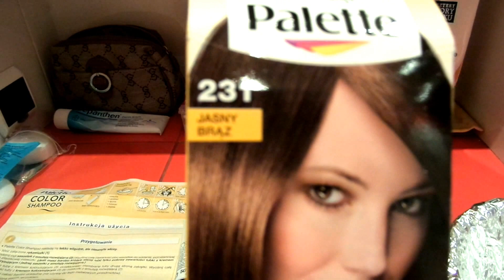Тестируем оттеночный шампунь Palette + фото в конце!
Присоединяйтесь к VSP Group! Join to VSP Group!